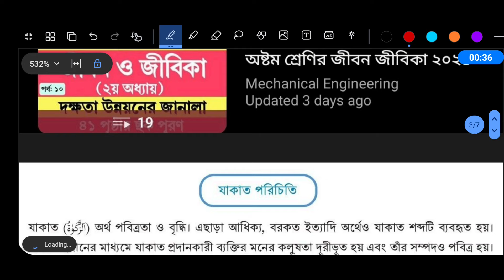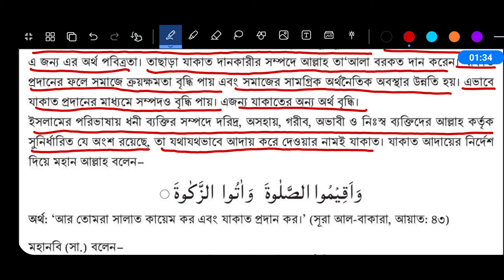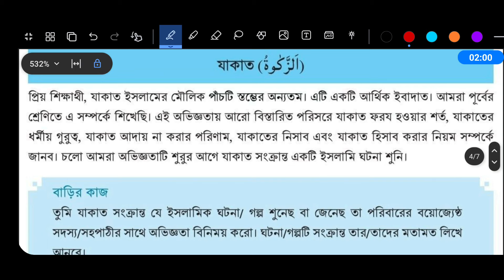Class 8 Islam Shikkha Chapter 2 Page 47 | ৮ম শ্রেণির ইসলাম শিক্ষা ২য় অধ্যায় ৪৭ পৃষ্ঠা বাড়ির কাজ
পর্ব ১২ । অধ্যায় ২ । ইবাদাত । ৮ম শ্রেণির ইসলাম শিক্ষা ২য় অধ্যায় ৪৭ পৃষ্ঠার সমাধান

Class 8 islam sikkha chapter 2 page 47
ইসলাম শিক্ষা অষ্টম শ্রেণি‌ ৪৭ পৃষ্ঠা বাড়ির কাজ

এই অভিজ্ঞতায় আরো বিস্তারিত পরিসরে যাকাত ফরয হওয়ার শর্ত, যাকাতের ধর্মীয় গুরুত্ব, যাকাত আদায় না করার পরিণাম, যাকাতের নিসাব এবং যাকাত হিসাব করার নিয়ম সম্পর্কে জানব। চলো আমরা অভিজ্ঞতাটি শুরুর আগে যাকাত সংক্রান্ত একটি ইসলামি ঘটনা শুনি।

বাড়ির কাজ

তুমি যাকাত সংক্রান্ত যে ইসলামিক ঘটনা/ গল্প শুনেছ বা জেনেছ তা পরিবারের বয়োজ্যেষ্ঠ সদস্য/সহপাঠীর সাথে অভিজ্ঞতা বিনিময় করো। ঘটনা/গল্পটি সংক্রান্ত তার/তাদের মতামত লিখে আনবে।

অষ্টম শ্রেণির ইসলাম শিক্ষা ৪৭ পৃষ্ঠা
৮ম শ্রেণির ইসলাম শিক্ষা ২য় অধ্যায় ৪৭ পৃষ্ঠা
ইসলাম শিক্ষা অষ্টম শ্রেণি পৃষ্ঠা ৪৭
৮ম শ্রেণির ইসলাম শিক্ষা পৃষ্ঠা ৪৭
class 8 islam shikkha page 47
class 8 islam shikkha 47 page
class 8 islam page 47
class 8 islam sikkha page 47
class 8 islam sikkha new book
৮ম শ্রেণি ইসলাম শিক্ষা
৮ম শ্রেণির ইসলাম শিক্ষা ২০২৪
৮ম শ্রেণির ইসলাম শিক্ষা ২০২৪ ১ম অধ্যায়
৮ম শ্রেণির নতুন কারিকুলাম ইসলাম শিক্ষা ২০২৪